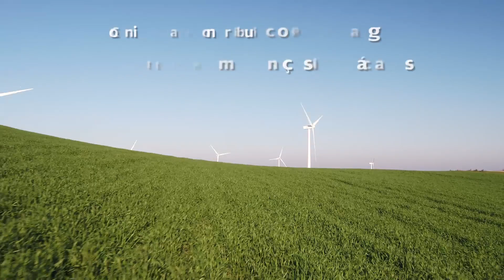Maior barragem do país inaugurada hoje no rio Tâmega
Iberdrola Inaugura hoje em Ribeira de Pena a maior barragem do país. Trata-se de uma gigabateria da elétrica espanhola: sistema de bombagem permite voltar a reutilizar água das barragens para produzir eletricidade e dar mais estabilidade ao sistema devido à intermitência das renováveis.